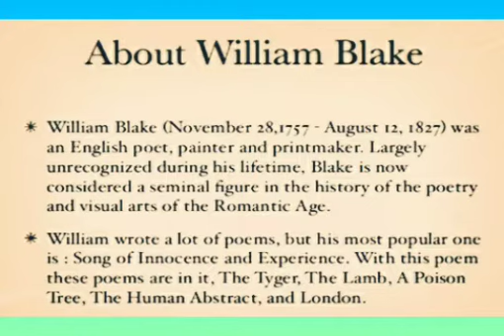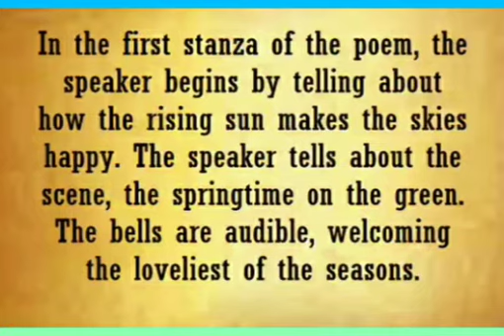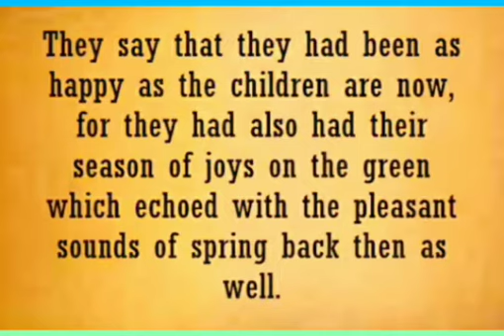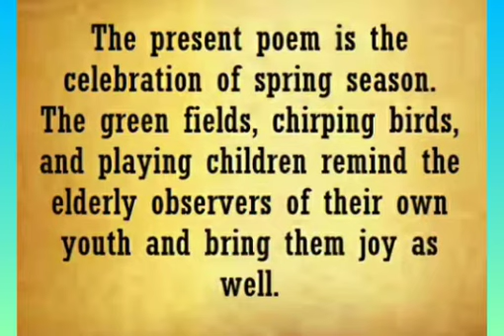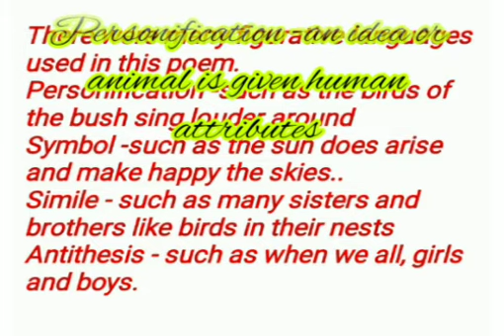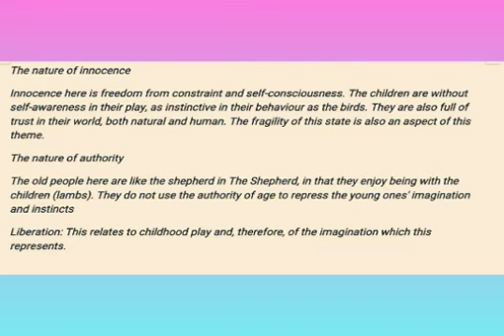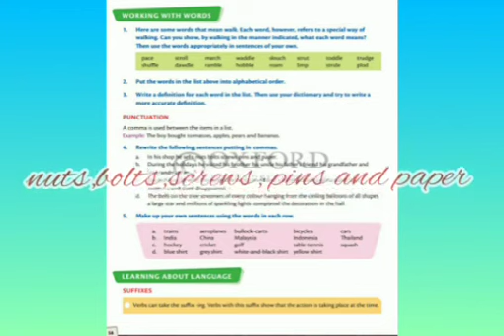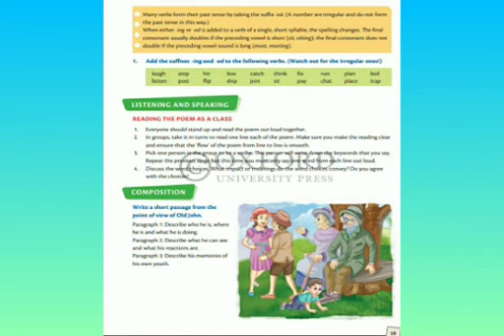Grade 6- English Lit. - Poem 4